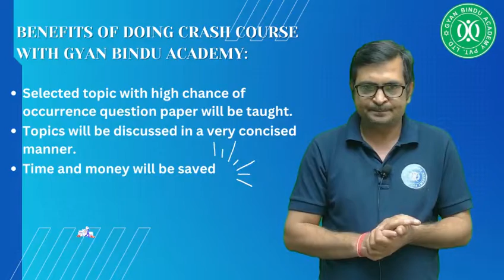Gyan Bindu Academy offer most comprehensive Coaching for CSIR NET/GATE/IIT-JAM/M.Sc Entrance📚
“When we improve our education and continue to learn, we can foster new connections, increase our marketable skills, and understand people better.”💫

Join Us For the Crash Course on *16 November 2022*📚

*BIOTECHNOLOGY & LIFE SCIENCES*

*Features

Offline Classes

Recorded Lectures Mock Test Series✓

Unit Test Series

Best Results

Location- 28-A/11, Ground Floor, Near IIT Delhi Jai Sarai, Hauz Khas, New Delhi-110016

AIIMS
BARC
BINC
BITS Pilani
DBT-JRF
DRDO
gate biotech
Hyderabad University
Jawaharlal University
JNU
ICAR
Icar jrf
Icar net
ICMR
IFS
IFS Zoology Optional
IISC
IISER
Iiser biological science
Iiser biology
JNCASR
JNU JNUET
NBRC
NCBS
NEET
NII
NIMHANS
TIFR
TIFR 2021
TIFR Biology
TIFR Biology